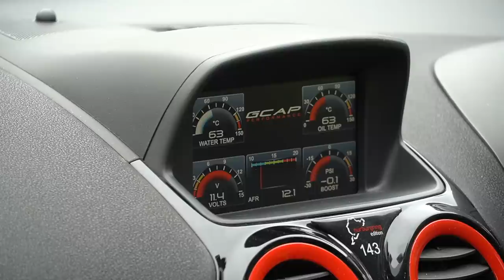THE RETURN OF THE CRAZY 1.6L *430BHP STAGE 4.5* CORSA VXR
This Vauxhall Corsa VXR is just STUPID QUICK! I had a great day catching up with the king of corsa's Doug! and his EPIC 430bhp creation.. safe to say this car never disappoints, now running a crazy power to weight figure of almost 360bhp per tonne!

FULL SPEC BELOW

Power:
430 bhp and 340ft/lbs torque

Engine:
1598CC A16LER DOHC 16valve, Vibra Technics fast road engine mounts, Wössner forged pistons, PEC connecting rods, ARP fasteners throughout, Piper uprated single valve springs, titanium retainers, ported and polished cylinder head, cam cover painted Ferrari Rosso Red, GCAP custom profile Piper camshafts, Nortech Performance 90mm intake pipes, Vibrant air filter, Garrett GTX2867R turbocharger with .72 A/R housing, GenV Turbosmart Hypergate 45 external wastegate and Kompact recirc valve, Airtec Stage 3 front-mounted intercooler, Zircotec-coated Nortech Performance tubular V-band exhaust manifold, CobraSport 3” stainless steel exhaust system, SM Tuning custom map on factory ECU, 615CC fuel injectors, Quantum 340LPH fuel pump, forge motorsport header tank, Pro Alloy radiator, MTC Performance silicone hose kit, red powdercoated engine dress-up kit.

Transmission:
Front-wheel Drive, Getrag M32 six-speed manual gearbox with larger bearing and modified end housing, TTV solid flywheel, Sachs racing clutch and cover, Wavetrac Limited-Slip Differential, 4H-Tech short shifter.

Suspension:
Bilstein B12 suspension kit (Bilstein B8 sprint shortened shock absorbers and Eibach Pro-Kit lowering springs) DNA Racing solid lower control arms,  DNA Racing adjustable droplinks, DNA Racing adjustable top mounts with -1.5° camber, DNA Racing adjustable Rear Anti-Roll Bar, DNA Racing bootstrut with droplinks, DNA Racing Uniball rear mounts.

Brakes:
K-Sport 8 piston front callipers with 356mm grooved disks, factory rear callipers with grooved disks, Ferodo DS2500 pads, HEL braided hoses.

Wheels and tyres:
18” factory alloy wheels powder coated Gunmetal Grey, Front; Toyo Proxes R888, Rear; Uniroyal Rainsport 3s all 225/40/18 performance tyres.

Body:
2012 Facelift Corsa VXR Nürburgring Edition, full respray in OEM Lime Green with gunmetal grey accents and canards, Nick Wiley colour-coded Mk2 Focus RS bonnet vents, Maxton Design spoiler extension, side and rear bumper skirts, LED Halo ring fog lights, Fresh Mods personalised reg plates, colour coded VXR badges, Team Heko wind deflectors, Kuro Carbon T1 (T2 pending) rear diffuser, CM Composites colour coded rear centre diffuser, Steinmetz and Triple R Composites front splitter combination.

Interior:
GCAP interactive full-colour digital information display with custom Nissan R35 GTR style gauges (AFR, water and oil temp, boost and battery voltage) GCAP Custom data-logging software with USB connectivity, Control+ Custom Steering Wheels full carbon fibre/alcantara and nappa leather steering wheel with Kuro Carbon control surround inserts.
Stern performance club-sport bar with netting, OEM Recaro Corsa seats with red seat inserts, retrimmed gaiters, GCAP dial card/centre display, Surface Mount Diode (SMD) red light conversion, Pioneer DA120 SPH double-din headunit with reverse camera/handsfree kit and Steelmate parking sensor kit.

ME - @OFFICIALLY_GASSED_OG

DOUG - @BOOST_DB

MUSIC CREDIT - KID OCEAN

LINK TO TRACK BELOW